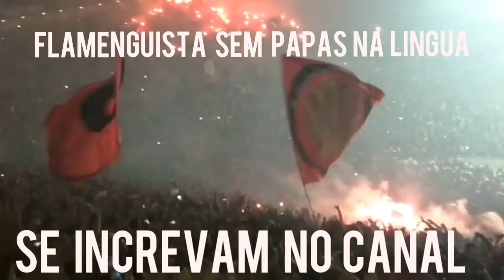FLAMENGO FEZ PROPOSTA POR BRUNO HENRIQUE E CAZARES A PEDIDO DE RENATO!